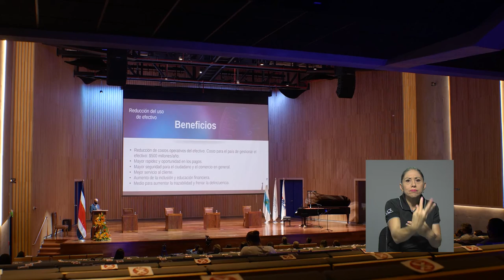UCR es la primera universidad libre de efectivo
Gracias a un programa del Banco Central y con apoyo del Banco de Costa Rica, la UCR ser certificó como la primera universidad del país libre de efectivo.